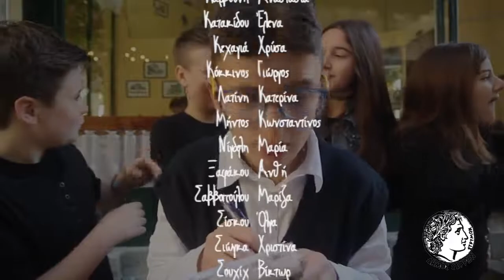ΔΗΠΕΘΕ Σερρών - ΕΚΠΟΜΠΗ ΝΤΟΚΙΜΑΝΤΕΡ "ΔΑΓΚΩΣΕ ΜΙΑ ΤΑΡΤΑ"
"Ο Δ.Σερρών σας φέρνει την Άνοιξη"
Δ.Σερρών - ΔΗΠΕΘΕ Σερρών
serrespost.gr